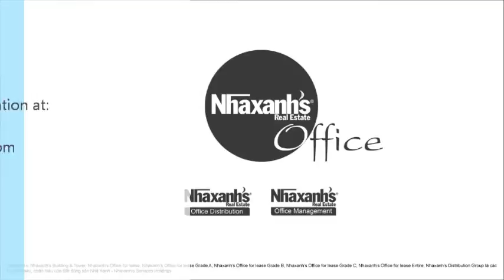Văn phòng cho thuê diện tích đa dạng tại đường Hàm Nghi, Tp.HCM